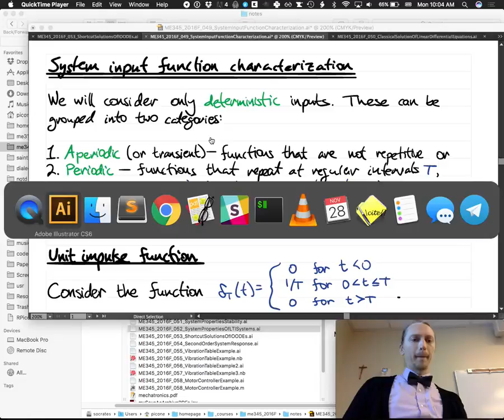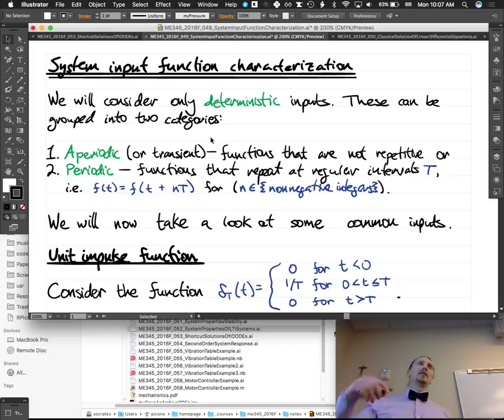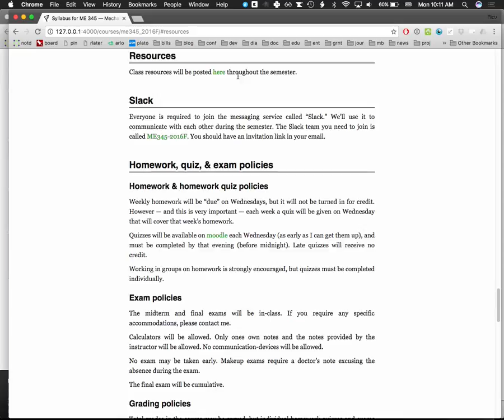ME345 2016F Lecture 048.5 Map of system representations